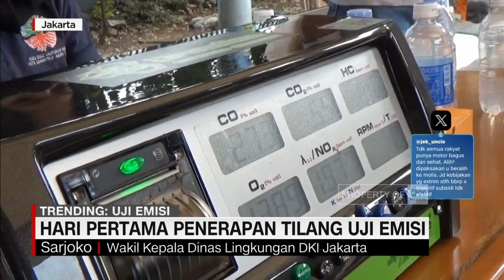Hari Pertama Penerapan Tilang Uji Emisi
Mulai hari ini, kepolisian mulai menggelar razia kelayakan uji gas buang kendaraan, di lima titik wilayah DKI Jakarta. Kendaraan bermotor roda dua maupun roda empat, yang tidak lulus uji emisi, mendapatkan sanksi tilang di tempat.